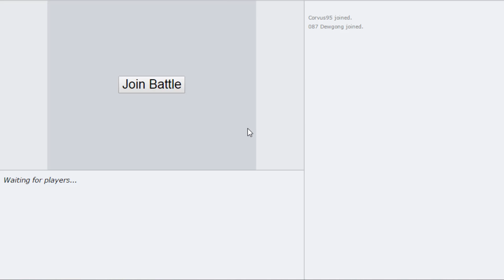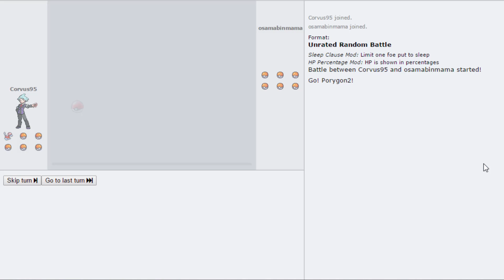Pokemon Showdown Random Battles Episode 144 - Generation 1 Power.